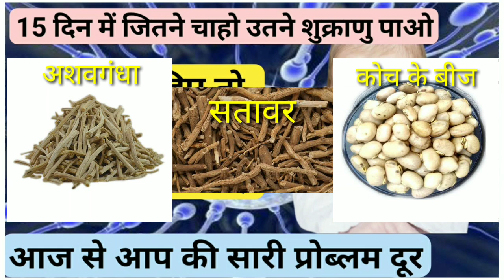Low $pe#rm Count को बढ़ाए | $pe#rm count kaise badhaye hindi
● दोस्तों अगर आपको ( 1000₹ या 5000₹ ) रुपये की तुरंत जरूरत पड़ रही है तो आप लोन ले सकते है,
वह लोन आप को  60 दिन में देनी होती है ?

●पहले आप को एक aap download करना होगा फिर आपको उसमें ID बनानी है इसके बाद आप को तुरंत लोन मिल जाएगी ?

●अगर आप को लोन की जरूरत है तो आप नीचे दीये गये link पर click करो आप को तुरंत लोन मिल जाएगी ?

●दोस्तो ये जानकारी कोई फेक नही है ?

Dr. Vishwas Deval
From - Haridwar. Uttrakhand ( India )